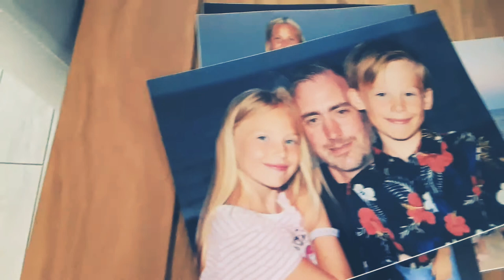We wanted to tell you a little bit about ourselves/buy the way me (Evie) has lost her voice 🤣😍😂😘